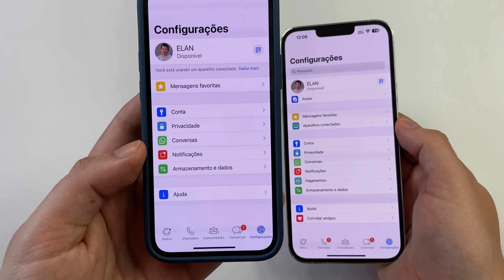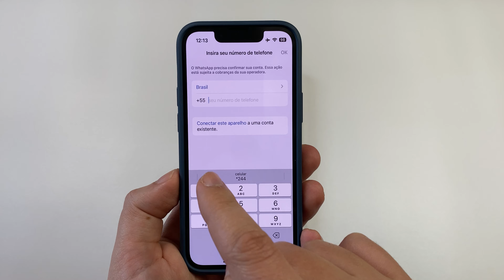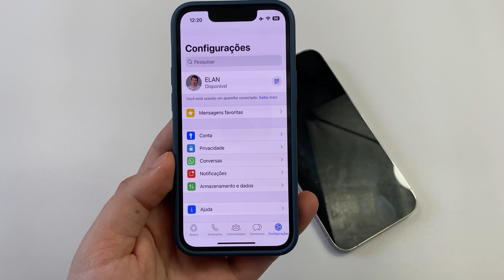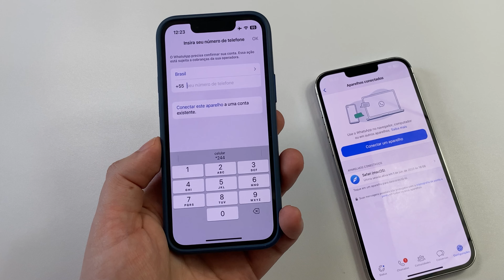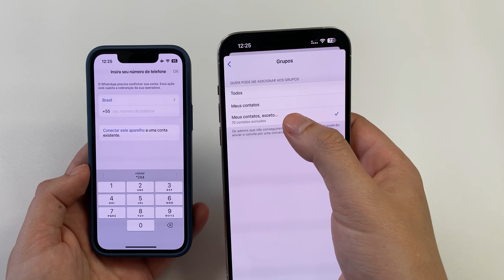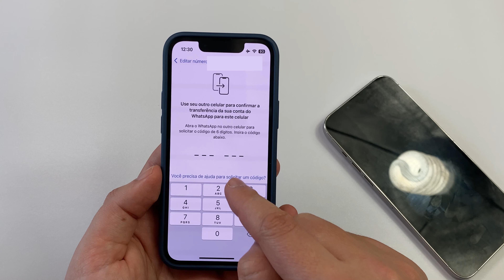Agora da pra conectar sua conta do WhatsApp em até 4 celulares ao mesmo tempo no iPhone ou Android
Mais uma nova função do WhatsApp na área. Agora é possível conectar uma única conta presente no seu iPhone em até 4 outros celulares, pode ser em androids ou outros iPhones. Tudo isso ao mesmo tempo, sem necessidade de desconectar ou migrar sua conta de whatsapp do seu aparelho atual.

Está novidade é muito boa pois se a bateria do seu celular estiver acabando e vc não poder ficar sem whatsapp por exemplo, é possível usar está função para continuar usando. Ou caso você saia para algum lugar que você acha que tem risco de perder seu iPhone caro, então você pode pegar seu celular reserva baratinho e mesmo assim ter sua conta de whatsapp.

Além disso o whatsapp liberou novas funções como silenciar ligações recebidas e outros ao qual eu também mostro neste vídeo!

OUTROS VÍDEOS